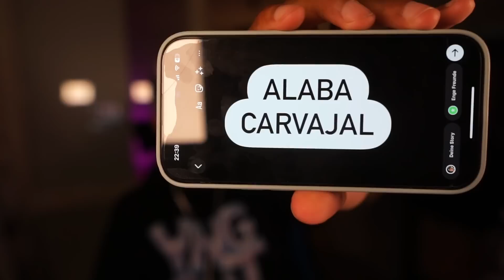OHA🚨☠️ SBB VERLIERER LÖSCHT GANZEN VEREIN☠️🔥 FIFA 23 Squad Builder Battle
OHA🚨☠️ SBB VERLIERER LÖSCHT KOMPLETTEN VEREIN☠️🔥 FIFA 23 Squad Builder Battle

ENEBA.com – großartiger Ort, um Spiele (PS, Xbox, PC) zu kaufen! FC 24! Kaufen Sie PSN-Geschenkkarten zu den besten Preisen!